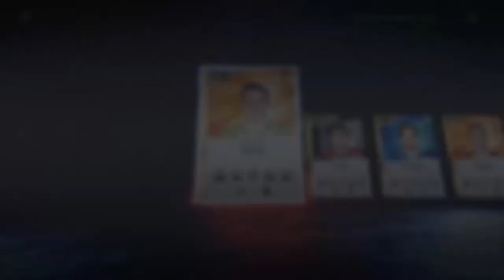85+ TOTW Pull! | NHL 20 HUT Pro 1 Squad Battles Rewards (Week 3)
*A LOT OF CURSING & VOLUME WARNING*

Here are my week 3 squad battles rewards on NHL 20 Hockey Ultimate Team (HUT). I ranked Pro 1 this week.